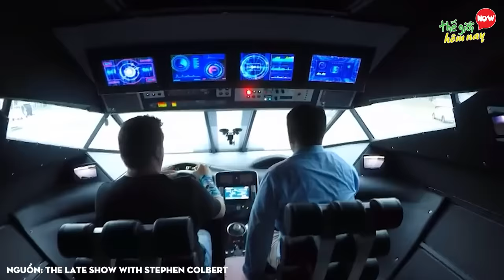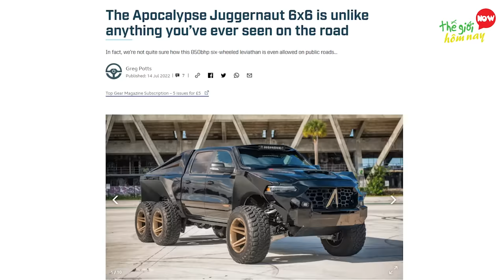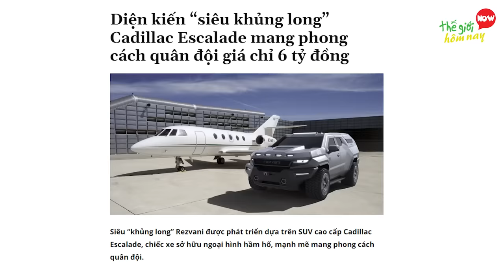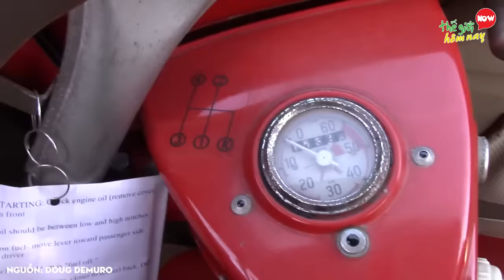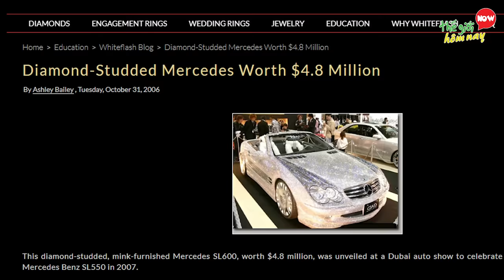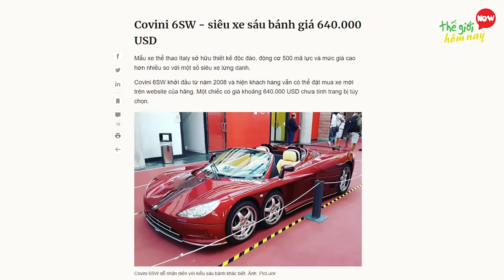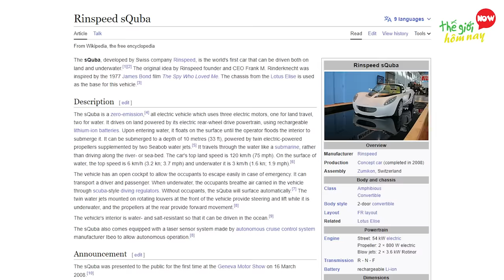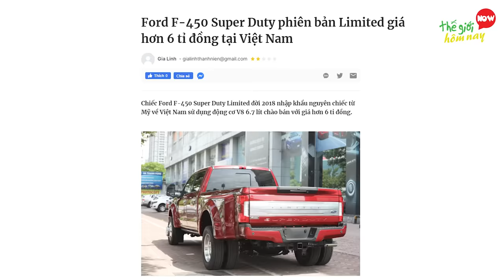Kinh Ngạc 12 Siêu Xe Khủng Nhất Thế Giới Mà Người Việt Chưa Bao Giờ Thấy Trước Đây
Xin chào các bạn. Nhắc đến siêu xe là người ta đã liên tưởng ngay đến một chiếc xe vừa đắt tiền, vừa đẹp, vừa chất, nội thất và động cơ khủng, nói chung là không thể chê vào đâu được. Nếu bạn đã quen thuộc với những siêu xe của Lamborghini, Ferrari, hay Roll-Royce, thì chắc ăn như bắp rằng bạn sẽ hoàn toàn bất ngờ, bởi trên thế giới ngoài sự đắt đỏ truyền thống, thì vẫn còn những siêu xe cực kỳ độc đáo với khả năng biến hình như robot, có xe còn có thể giúp bạn sống sót nếu chẳng may gặp phải zombie hay tận thế. Nếu chưa tin sẽ có những chiếc siêu xe như thế tồn tại, các bạn hãy cùng TGHN khám video Kinh Ngạc 12 Siêu Xe Khủng Nhất Thế Giới Mà Người Việt Chưa Bao Giờ Thấy Trước Đây

00:00 Siêu Xe Khủng Nhất Thế Giới
00:44 12 Big Bee
01:35 11 Apocalypse 6x6
02:40 10 Atlas ATV
03:43 9 REZVANI VENGEANCE
04:48 8 BMW Isetta
05:48 7 Dhabiyan
06:48 6 Diamond mercedes sl600
07:56 5 Siêu Xe Covini 6SW
09:07 4 Rinspeed sQuba
10:17 3 BRABUS Limo
11:30 2 Mars Rover
12:30 1 F450 Limited